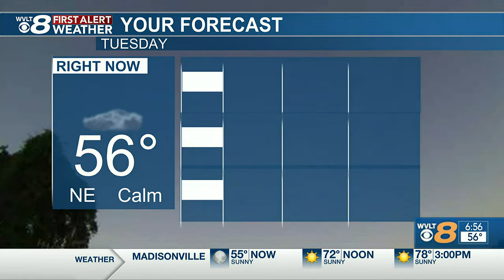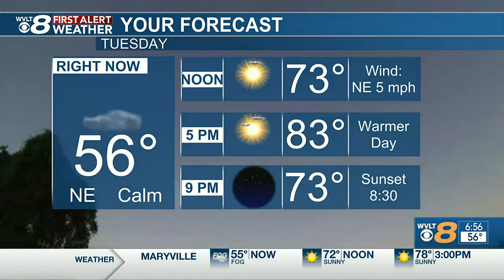Catch up Quick: Your headlines from 5/10 in 8 minutes or less